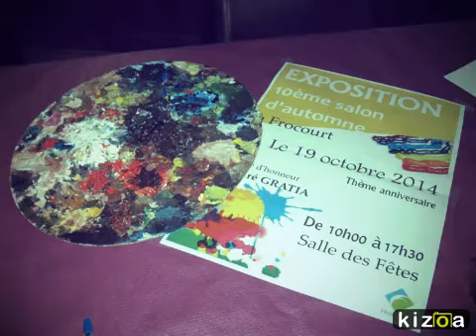Montage Photo Kizoa: 19.10.2014.exposition à Frocourt !!!Cette années les artistes ont travaillé su